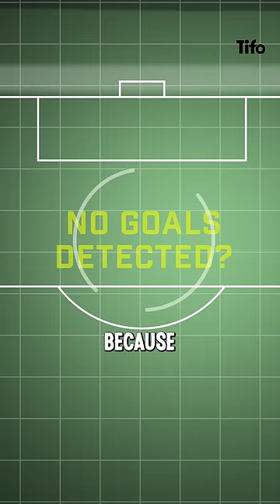The Premier League’s Ghost Goal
The story of when goal-line technology failed in the Premier League between Sheffield United and Aston Villa.